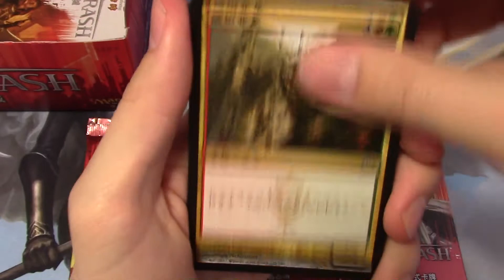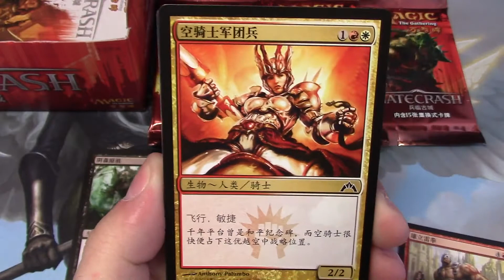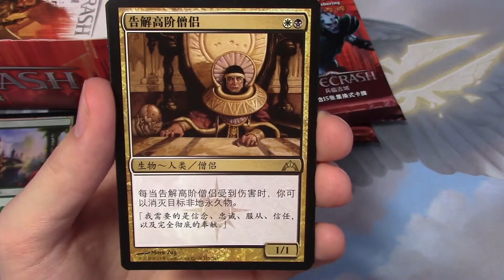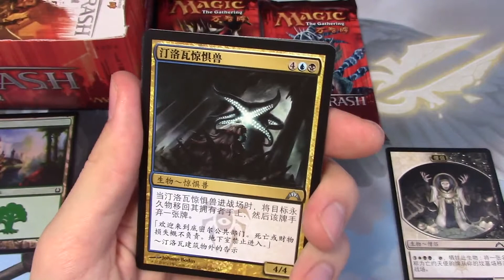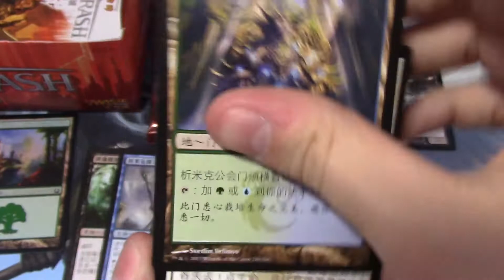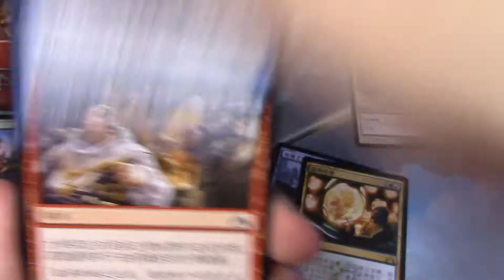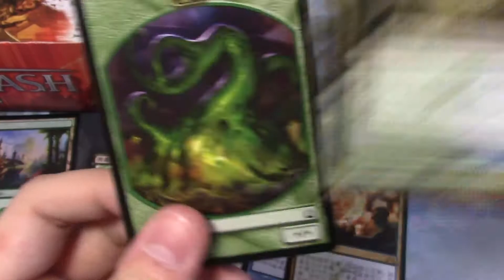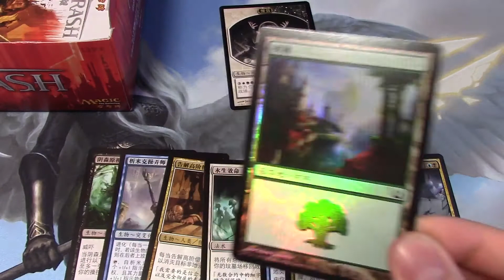Boîte complète — Insurrection EN CHINOIS !!! [2/4]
Salut à tous ! On s'ouvre aujourd'hui un nouveau display en langue exotique, mais cette fois-ci en chinois. Il s'agit de plus d'une extension un peu ancienne de l'époque du retour sur Ravnica. Ne manquez pas les 4 parties !